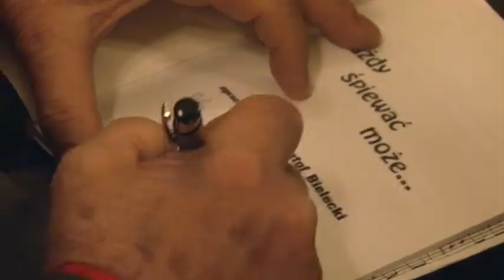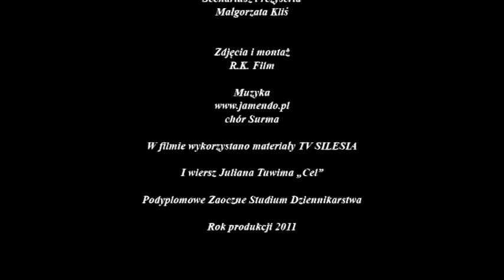Krzysztof Bielecki - Moje Credo Part 2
Film dokumentalny Małgorzaty Kliś wyprodukowany przez R.K. Film Studio. Dokument przedstawia życie i rządzącą nim filozofię uznanego chirurga Krzysztofa Bieleckiego.